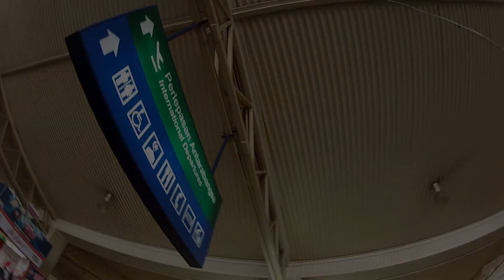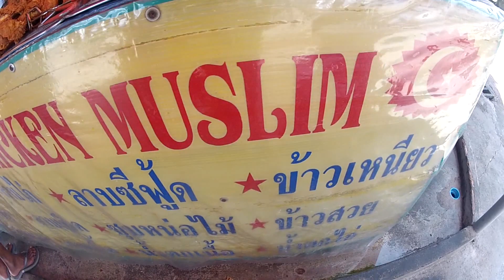Orgash Phuket 2012 // Thailand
ORGASH 3.0
Orgash trip to Phuket back in May 2012.

Filmed by : Hazwan (Me) & A few others
Edited by: Hazwan (Me)
Camera: GoPro Hero 2 - Fisheye Lens